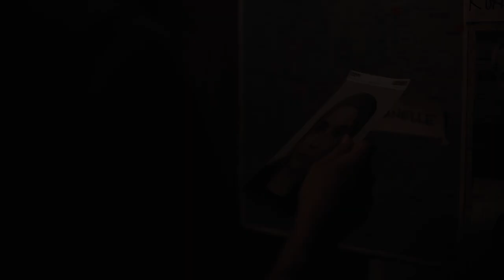VILLANELLE & EVE - Don't Blame Me / Cardigan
Hi 4x9 Truthers! I've been mourning Villaneve and the Killing Eve finale for almost a week, and my muse doesn't always wake up, but she's always here for a good Taylor Swift song... or mashup. I had been waiting to vid these songs, I just never imagined it would be in such a sad context.

I hope you enjoy the video, I felt the songs were perfect and I'm sorry we got a sad ending. Please let me know what you think :)